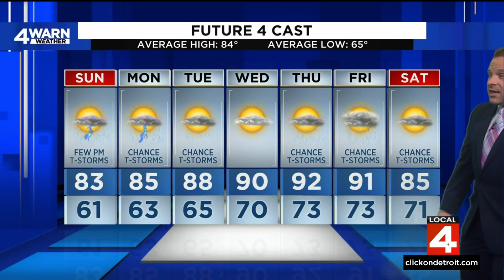Metro Detroit weather forecast July 23, 2023 -- 6 a.m. Update